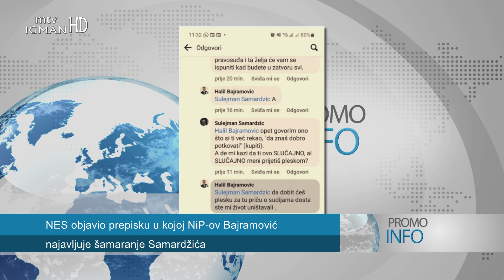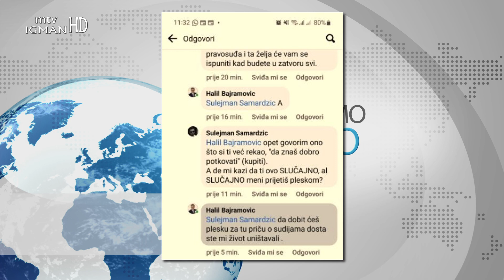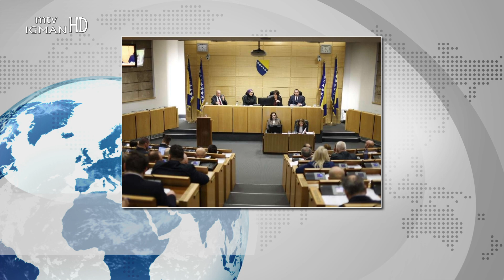INCIDENT u Sarajevu Bajramović nasrnuo na kolegu PREKINUTA sjednica odgođen izbor sudije NIKŠIĆ bi